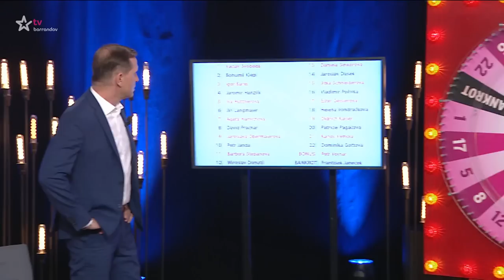VIP svět (2022/125) - 10.05.2022